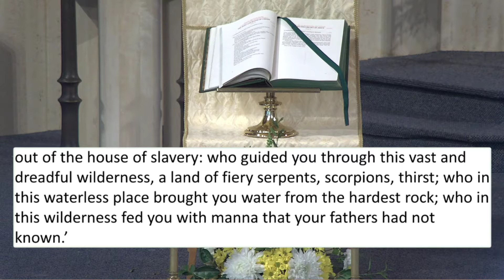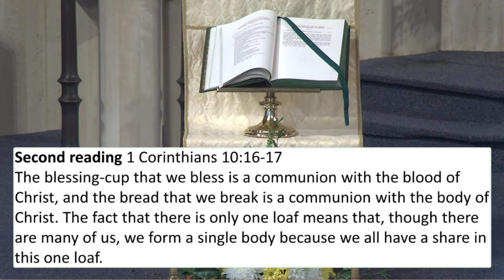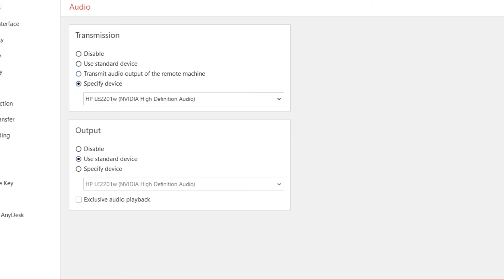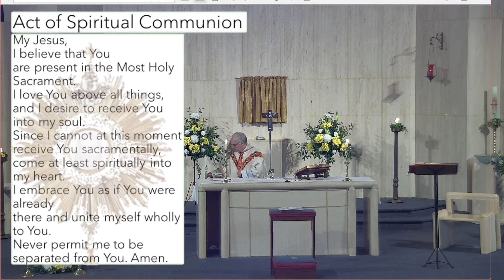Catholic Parish Guildford Corpus Christi Sunday Mass 8am 14th June 2020